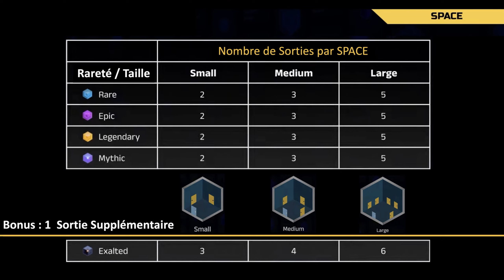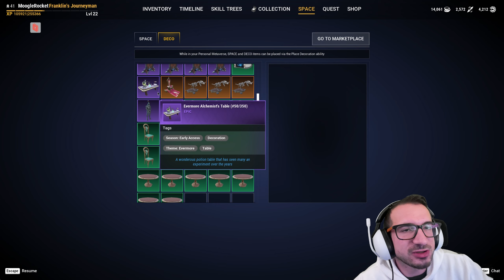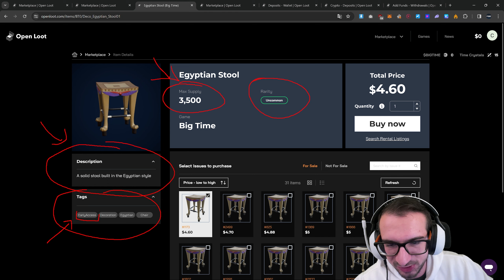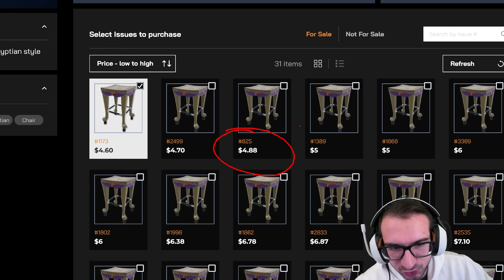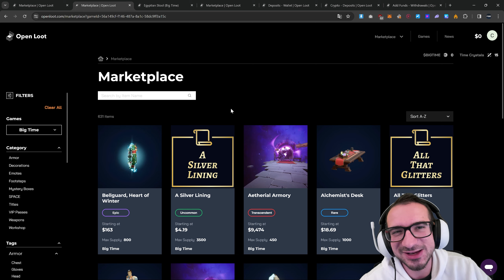Découvre BIGTIME : SPACES, Décorations NFT & Économie du jeu - CAPET CRYPTO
Tout savoir sur les SPACES, les décorations et l'économie du jeu liée aux cosmétiques !
Envie de tester BigTime ? Code d'accès

Cette vidéo est réalisée en collaboration commerciale avec BIGTIME.

00:00 - Introduction
02:10 - Présentation gemmes crafter par MoogleRocket
03:00 - présentation du Metaverse de MoogleRocket
05:17 - Présentation Space Mythique Large de MoogleRocket
09:26 - Présentation de la Marketplace de Bigtime

👍 LIKE, si cette vidéo t'a plu pour me soutenir !

☠️ AVERTISSEMENT

Les vidéos de la chaîne CAPET CRYPTO sont uniquement à vocation pédagogique et informative. Les contenus proposés ne constituent en aucune façon des recommandations et ne peuvent être assimilés à une incitation pour négocier des instruments financiers.

La chaîne CAPET CRYPTO ne garantit ni les résultats, ni les performances des instruments financiers présentés. Par conséquent, je décline toute responsabilité dans l’utilisation qui peut être faite de ces informations et des conséquences qui peuvent en découler.

Découvre BIGTIME : SPACES, Décorations NFT & Économie du jeu